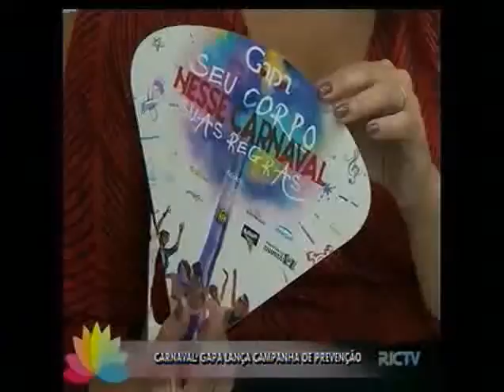Carnaval: Gapa lança campanha de preveção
Um assunto muito sério: a sua saúde no carnaval. O grupo de apoio e prevenção a Aids - o Gapa, de Chapecó já está trabalhando pra conscientizar os foliões e a população em geral.